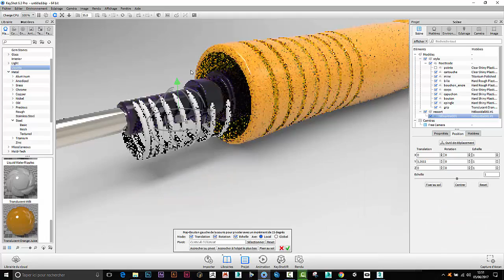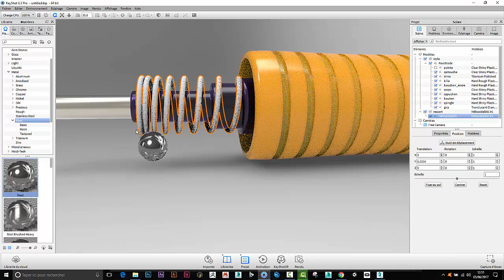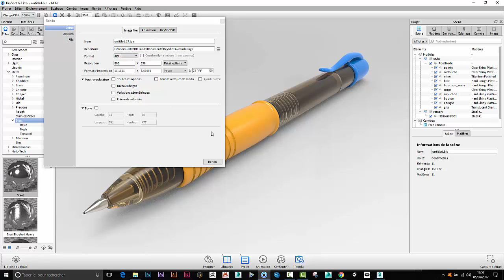stylo keyshot ressort